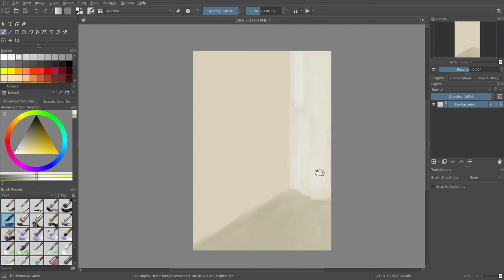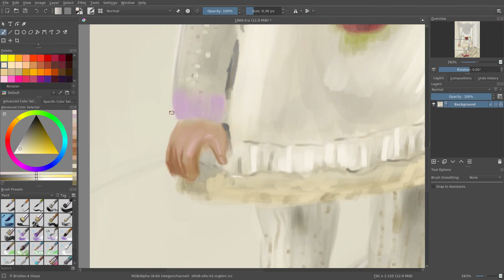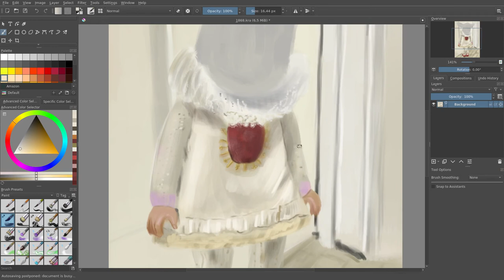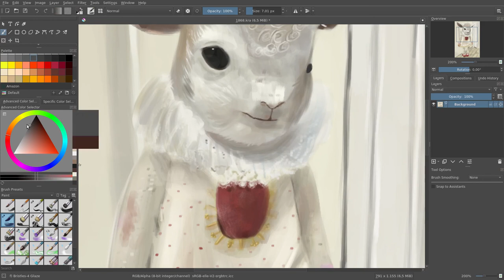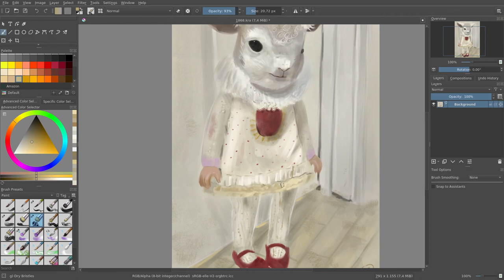Speed painting #11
Digital painting in Krita + Huion

Daily drawing challenge 1868
JAB-2020